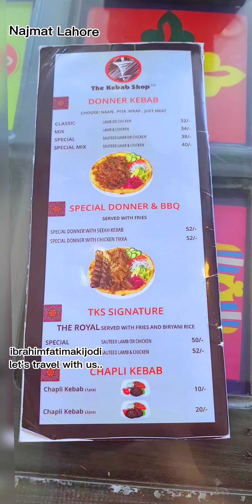Najmat Lahore | Pakistani | Lahori Desi Taste |ibrahimfatima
In Sharjah, there are several renowned Pakistani restaurants known for their authentic taste and quality. One of them is "NAJMAT LAHORE"

When visiting, you must try their specialties like kebabs, biryanis, nihari, and their breakfast yummy food.

Timings

Monday 12 PM–12 AM
Tuesday 12–11:59 AM
12 PM–12 AM
Wednesday 12–11:59 AM
12 PM–12 AM
Thursday 12 PM–12 AM
Friday 1 PM–1 AM